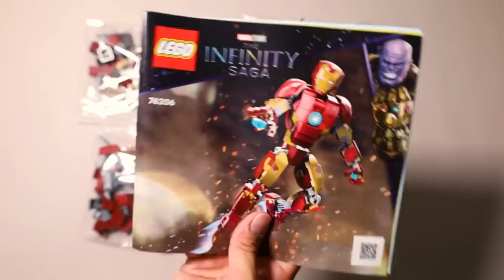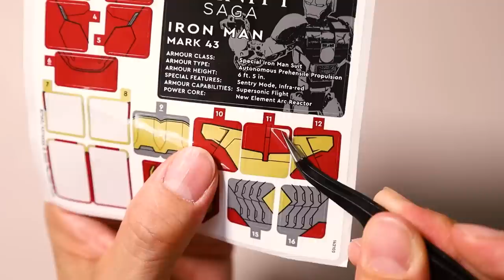LEGO Iron Mark 43 Unboxing & Build | LEGO Avengers Iron Mark 43 76206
An Unboxing video of a LEGO Avengers Iron Mark 43 76206

Amazon link↓